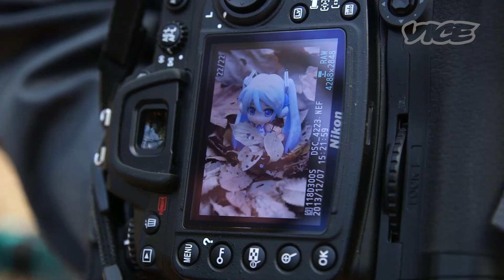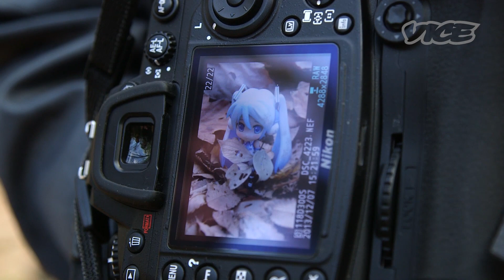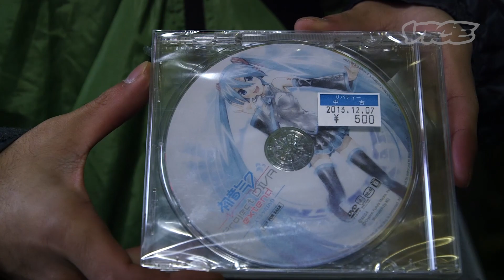密着24時！初音ミクファン - Virtual Idol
今回の「A Day With...」シリーズでは、初音ミクを溺愛するGontaさんの一日を追う。初音ミクとは、音声合成システム「VOCALOID」を使ってデジタルキャラクターの謡声やメロディなどを調整できるソフトウェア音源、及びそのデジタルのキャラクターのことだ。

今回は、Gontaさんの家を尋ね、初音ミクの魅力やバーチャルなキャラクターに恋するのか...など語ってもらった。

『A Day With...』シリーズのプレイリストはコチラ：

We spent our day with a huge Hatsune Miku fan who goes by the Twitter name Gonta. Hatsune Miku is a digital pop singer who first appeared in the summer of 2007, and since then she's created a massive following of die-hard fans. Gonta happens to be one of them, so we spent our day interviewing him as he took photos of his figurines and walked around the mecca of 'otaku' culture, Akihabara.